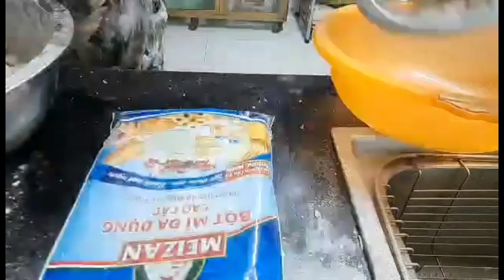Cách làm đậu phộng Da Cá Giòn Thơm Ngon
# da cá
cáchlàm mónngon mỗingày

✓  Mong được những đóng của quý vị để lại dưới phần bình luận để em khắc phụ